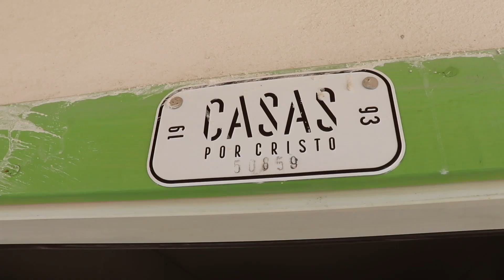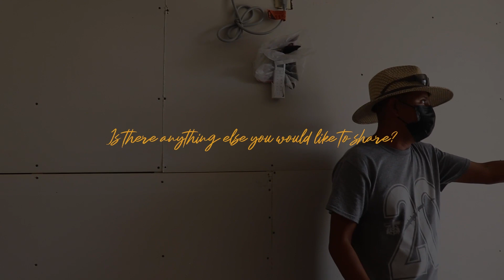Follow Up | The Vasquez Garcia Family | 50859